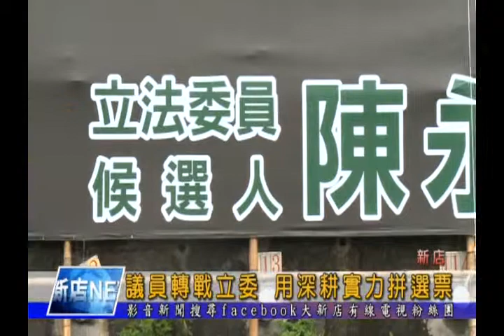1041023【大新店地方新聞】議員轉戰立委 用深耕實力拼選票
新北市議員陳永福連任五屆議員，在地方深耕實力雄厚，因此被民進黨推派參選2016的立委選舉，面對國民黨現任立委以及綠黨年輕候選人一同角逐，在第十一選區中是否有勝算呢?他表示一直以來都是親力親為，解決民眾問題，所以會秉持一貫為在地服務的精神，沉穩應戰。